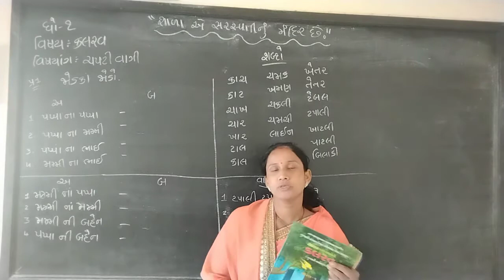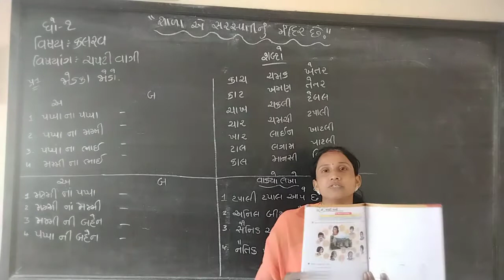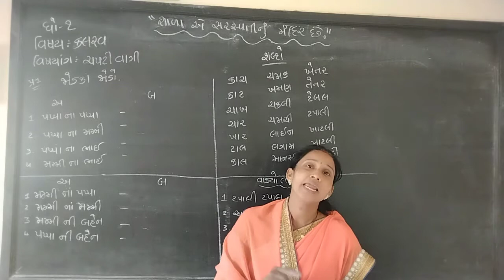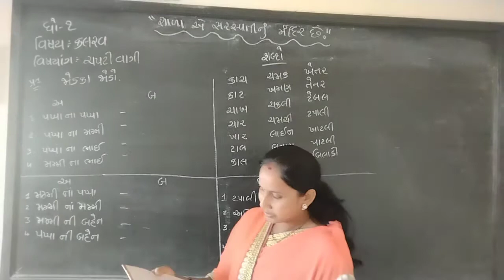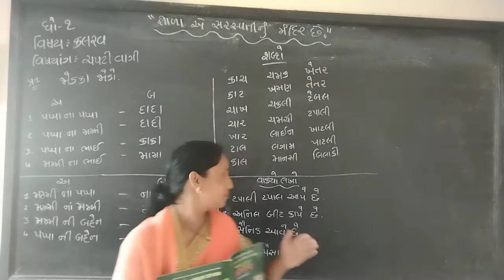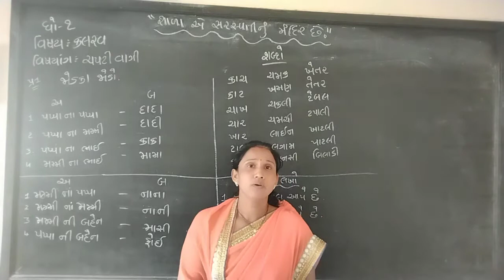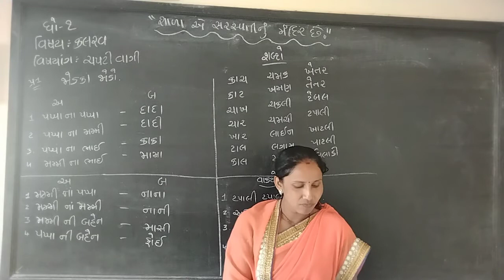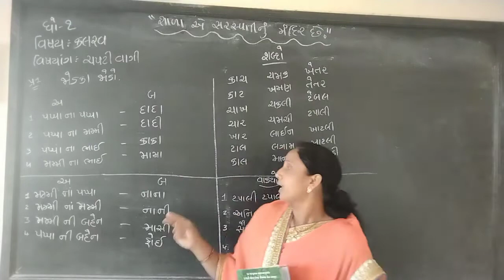std 1 guj chapati vagi